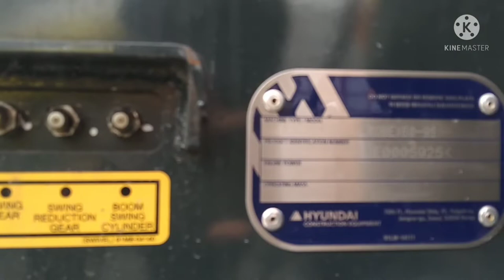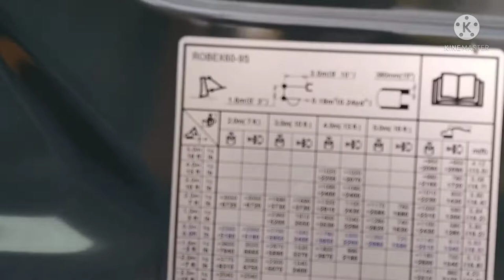โรงงานยางมะตอยアスファルトプラント Rongngān yāngmatxy เทตอม่อ แม็คโครฮุนได#รถโม่ปูน